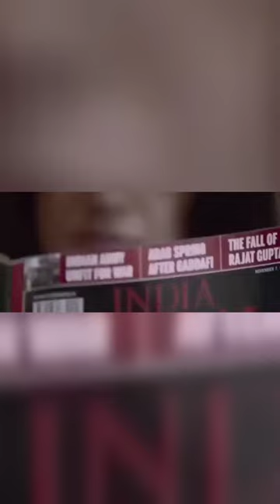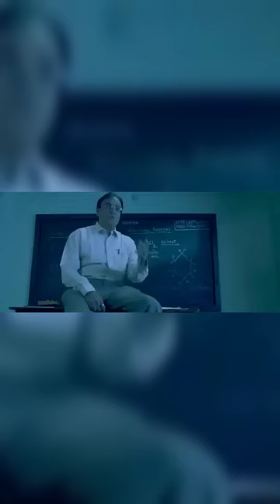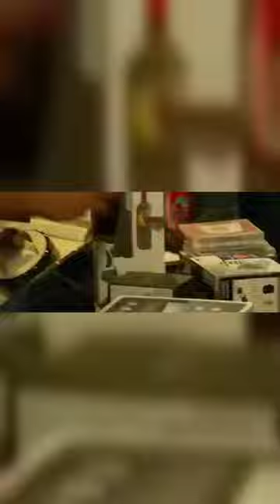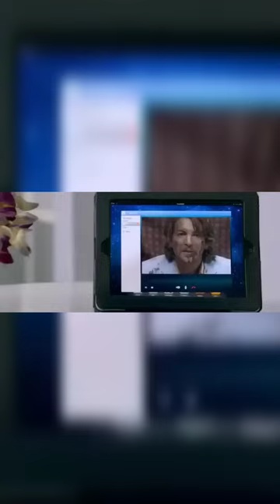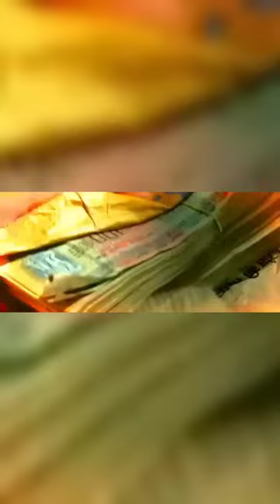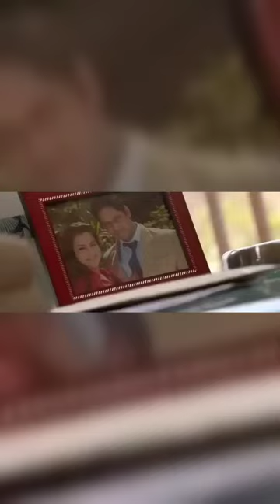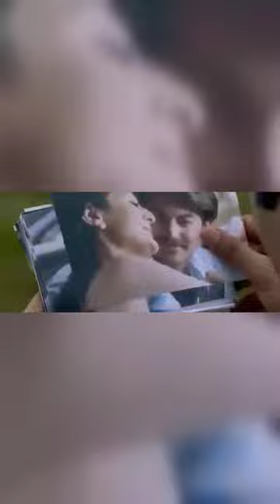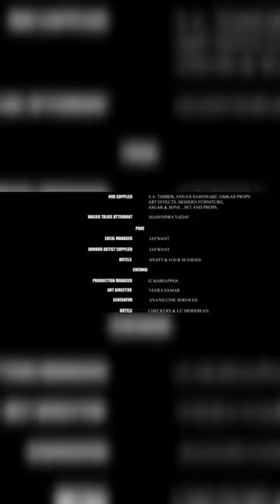New Released Full Hindi Dubbed Movie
Ignore Tags-

Bhumi Pednekar

Raksha Bandhan | Full Movie 4K HD Facts | Akshay Kumar | Bhumi Pednekar